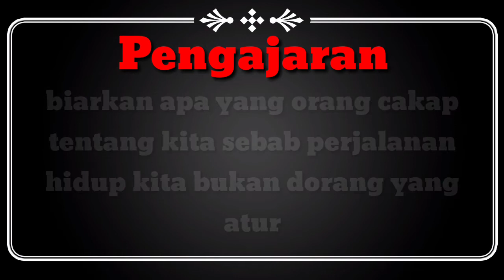Dari kita saja baitu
Hello guys selamat datang lagi di channel kondu power power power!!!

Biarkan apa yang orang cakap pasal kita sebab perjalanan hidup kita bukan dorang yang atur. biarlah kita hina di mata orang yang penting jangan hina di mata tuhan. biarpun kerja kita tinggi tapi tiada hati yang mulia tiada guna juga. biarlah kerja kita kotor yang penting halal.